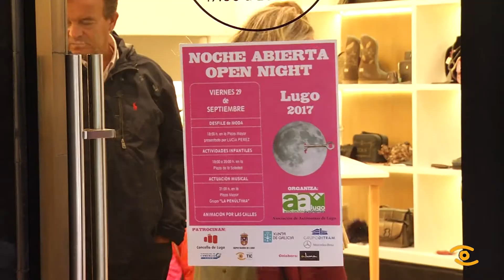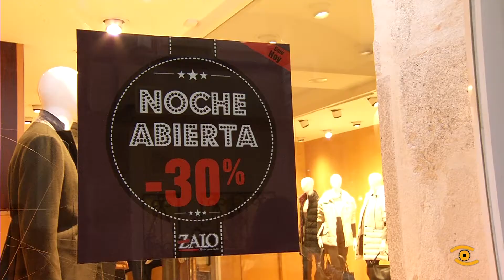Noticia de Lugo: Noite Aberta en Lugo 2017